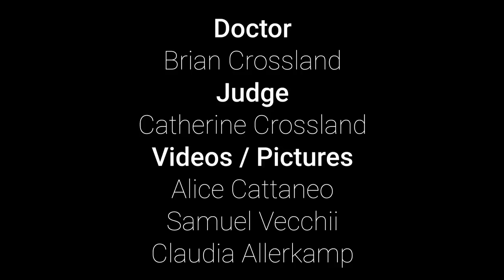Freediving World Record: -130m No-Limits Tandem - Daniel Roettgermann & Tito Zappalà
World Record!!!
On December 31, 2020, German🇩🇪 Freediver Daniel Roettgermann & Italien🇮🇹 Freediver Tito Zappalà successfully attempted a World Record🏅 No-Limit tandem Dive, on a single breath to a depth of 130m.
The Dive was conducted with the highest safety standards and under supervision of AIDA Judges

Location: Freediving World, Sharm el Sheikh, Egypt

A Huge Thank❤️️ you to all the lovely people involed in this little fun project and a huge Thank you to our dear partner in crime🤜🤛 - Tito Zappalà! & Len Roth🤙 for this nice edit!

Divers: Daniel Roettgermann & Tito Zappalà

Safety Team:
    Andrea Zuccari
    Karim Osama
    Walid Boudhiaf
    Marcela Vélez

Doctor: Brian Crossland
Judge: Catherine Crossland

🎥Videos / Pictures
Alice Cattaneo / Samuel Vecchi / Claudia Allerkamp

Partners:
XT Diving Pro - Wetsuit
C4 Carbon - Mask
UK-Germany - Housing for Cameras / GoPro
BCS Protocol - Proper Stretching
Freediving World - Best Freediving Center for NLT/VWT
Equalization Academy - Learn how to equalize deep!